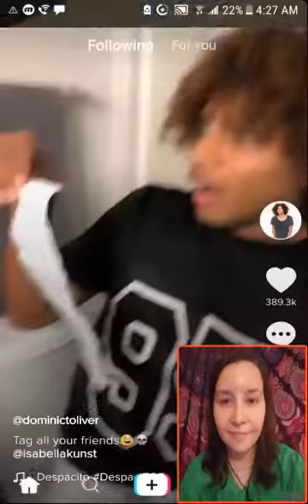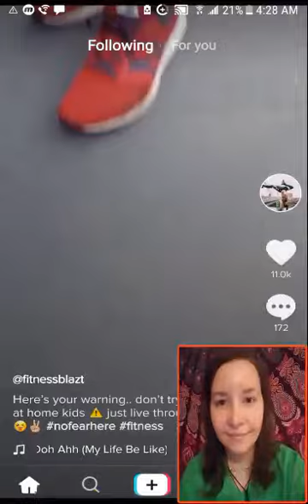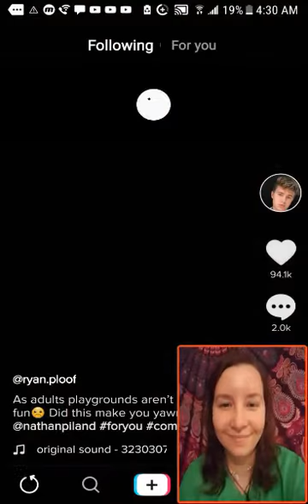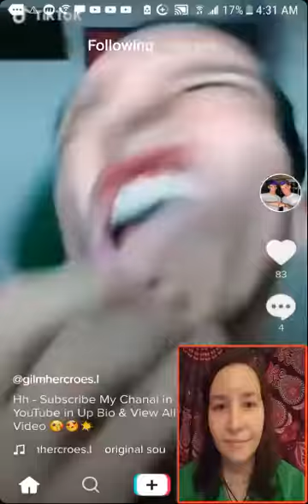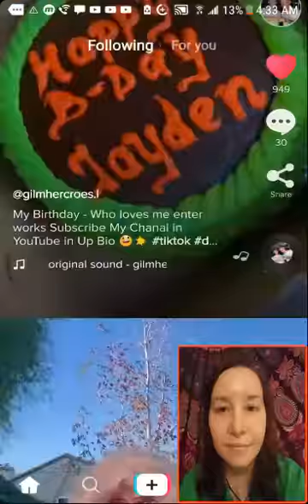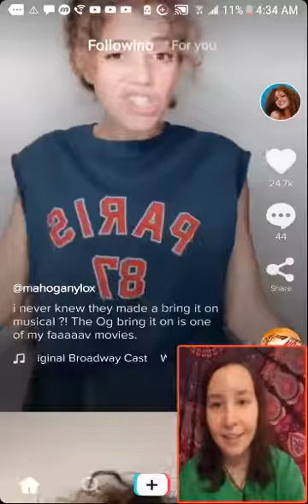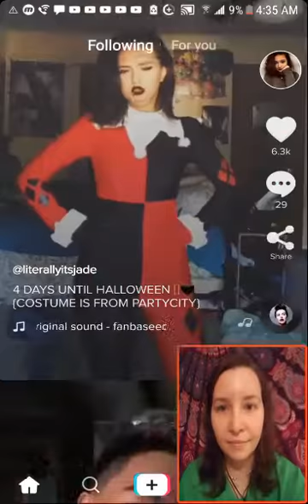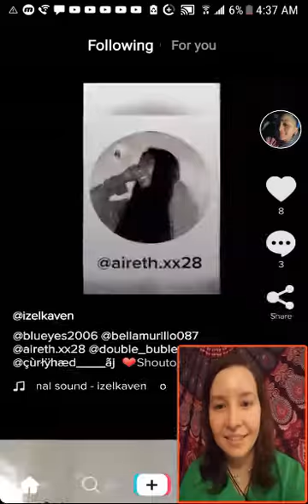Me Watching TikTok!!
Scrolling in TikTok.